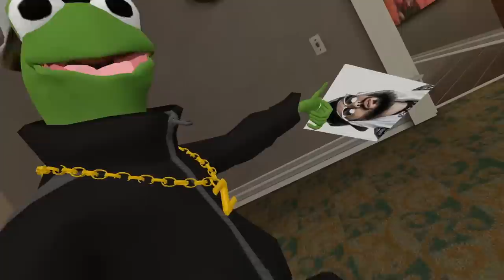MUSSOUMANO ME DESAFIOU PARA UMA BATALHA